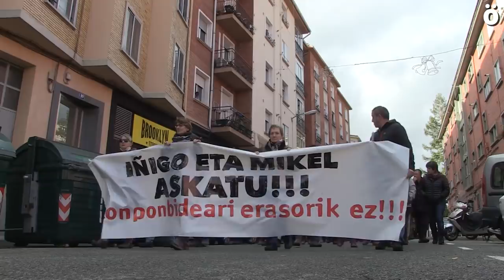Gulina eta Barrios askatu!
Iñigo Gulina eta Mikel Barrios euskal presoen askatasuna aldarrikatzeko manifestazioa egin dute gaur Burlatan. Urrian atxilotu zituzten Berlinen, eta gaur egun hango espetxe batean arukitzen dira euroagindu prozedura baten zain. Iñigo Gulinaren ama den Karmele Tirapuk euren egoeraren berri eman digu.